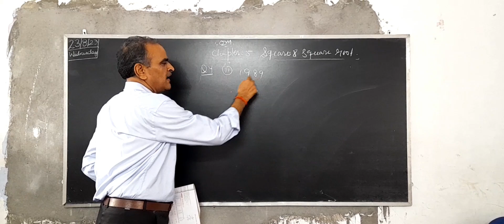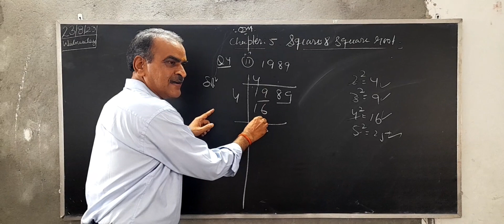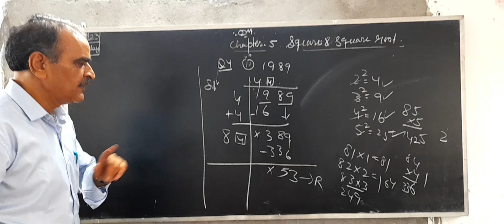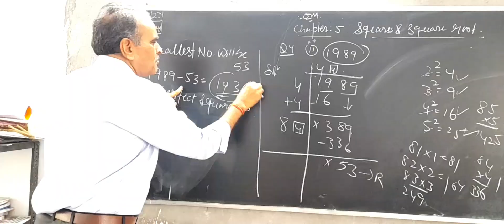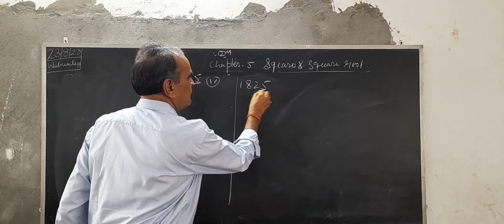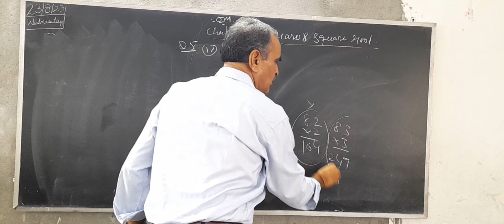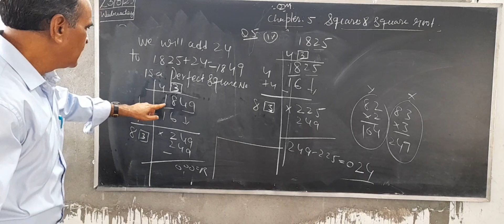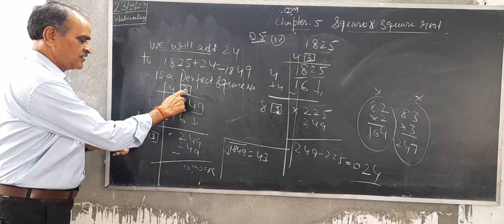(MATHS)CLASS 8 CHAPTER-5 SQUARES AND SQUARE ROOTS EXERCISE 5.4 QUESTION 4 AND 5